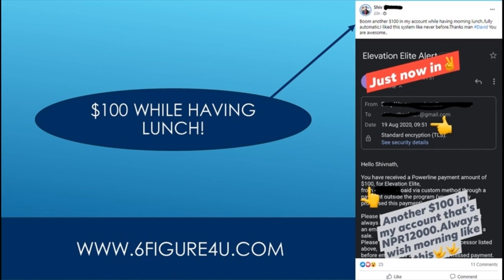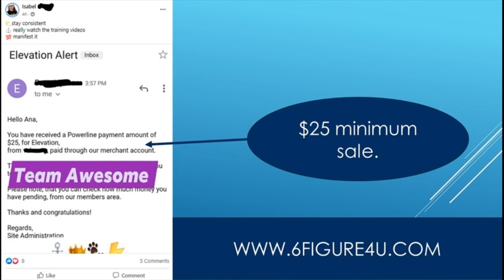High Ticket Affiliate Marketing - Start High Ticket Affiliate Marketing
high ticket affiliate marketing - 8 high ticket affiliate marketing programs.
5 high ticket affiliate programs (2020).
best high ticket affiliate program for beginners in 2020.
start high ticket affiliate marketing.
7 best high ticket affiliate programs (2020).

$147,944 the best high ticket affiliate marketing program 2020.

want to win a free copy of my affiliate marketing course?. the 2 high ticket affiliate programs i'm promoting in 2020.

Easy1up
Easy 1 Up
forsage
forsage levels
forsage review
forsage compensation plan
Easy1up Review
Profits Passport